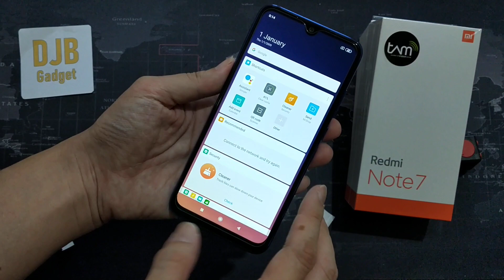Tutorial cara pasang tempered glass xiaomi note 7